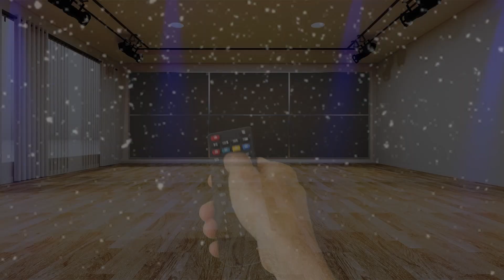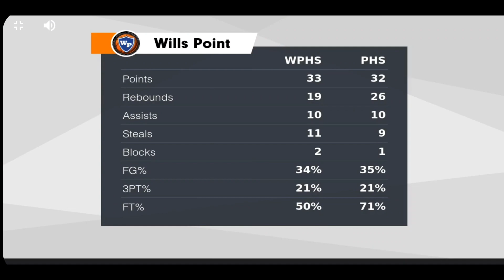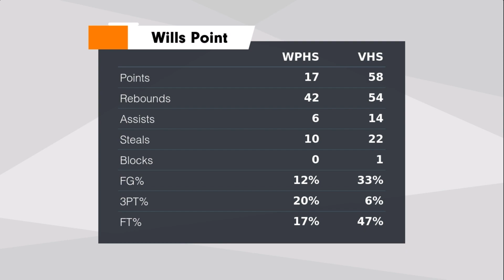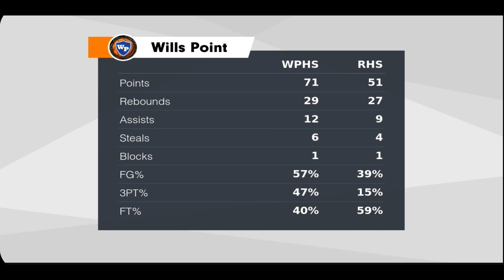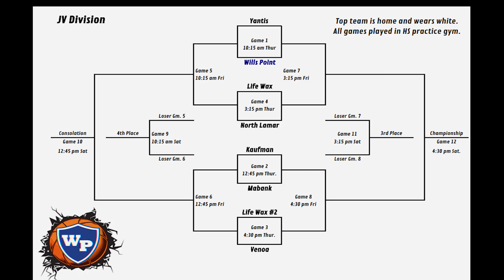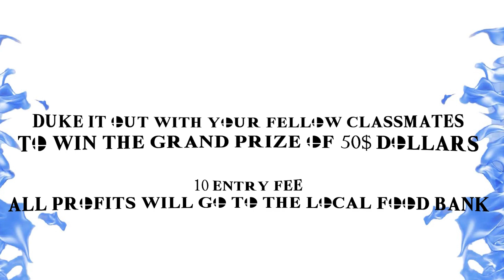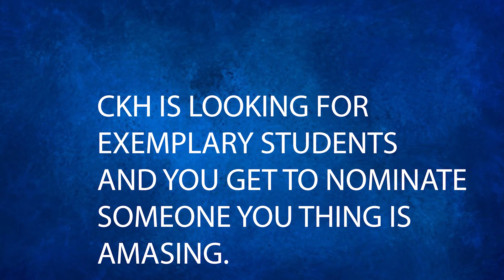11 WPHS NEWS EPISODE 11